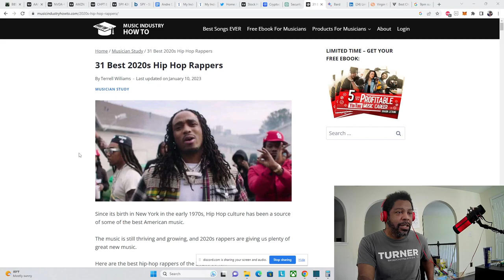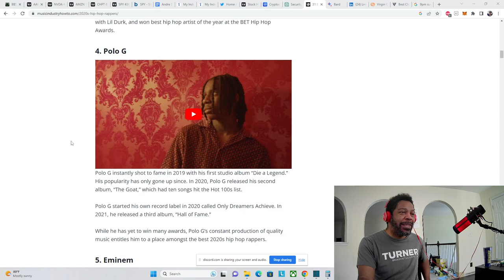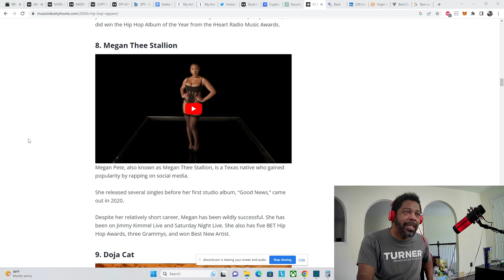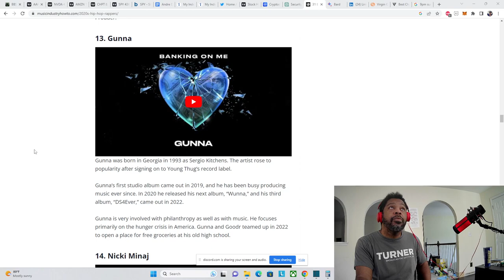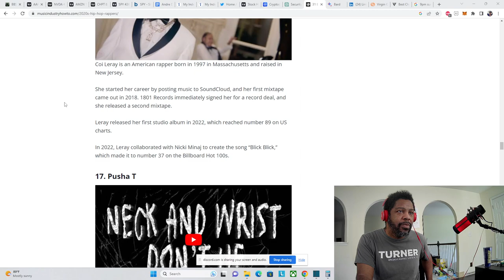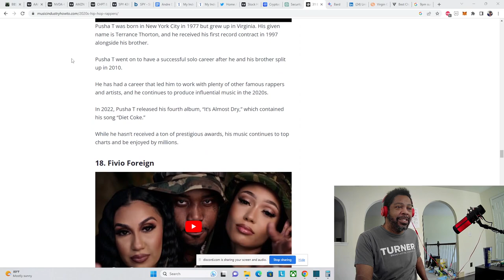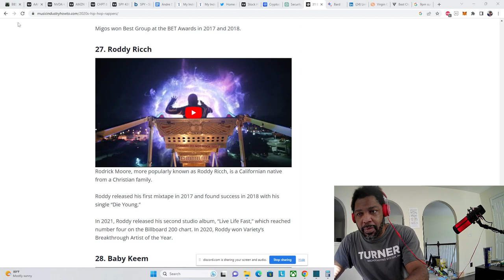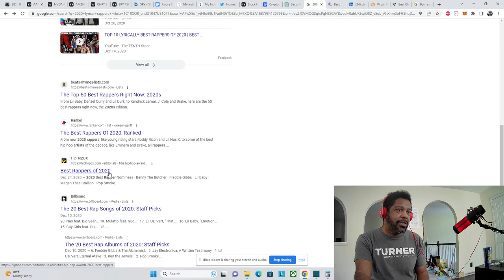Bitch... Ranking Top rappers of 2020s Part 1